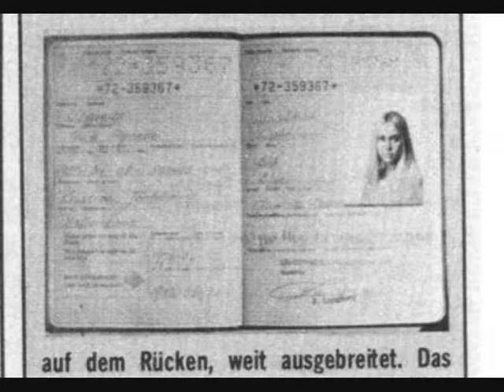abba S O S agnetha montage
Lyrics:  Where are those happy days, they seem so hard to find
I tried to reach for you, but you have closed your mind
Whatever happened to our love?
I wish I understood
It used to be so nice, it used to be so good

So when you're near me, darling can't you hear me
The love you gave me, nothing else can save me
How can I even try to go on?
When you're gone
Though I try how can I carry on?

You seem so far away though you are standing near
You made me feel alive, but something died I fear
I really tried to make it out
What happened to our love, it used to be so good

And the love you gave me, nothing else can save me